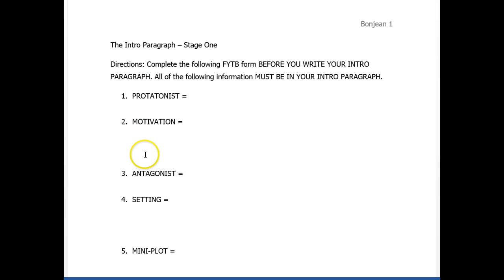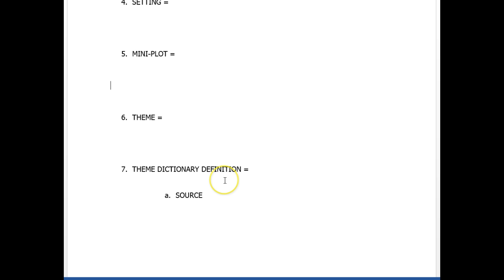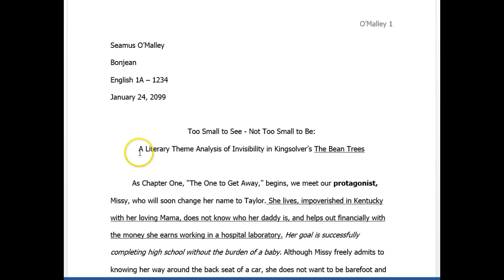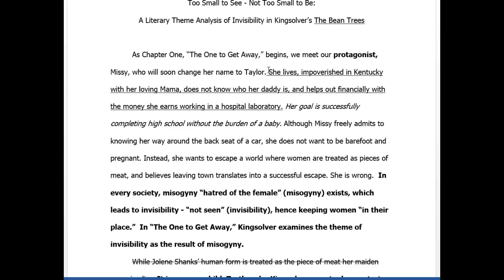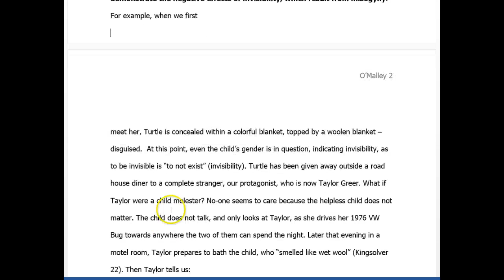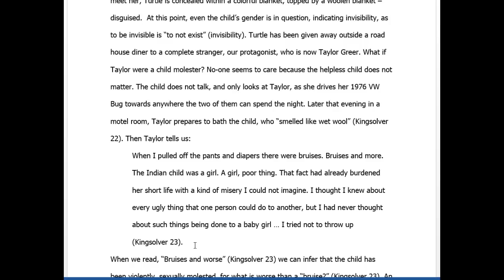Mega Lecture: The Literary Theme Analysis